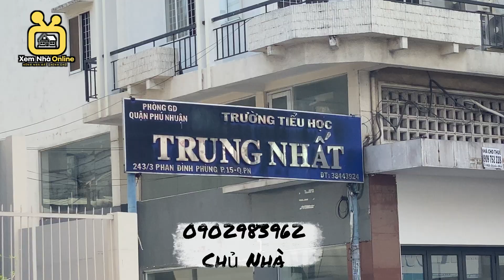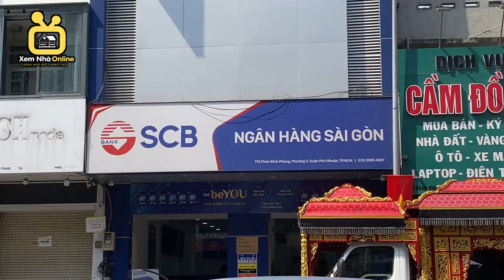3 Tỷ 1 . Bán nhà Căn Góc Đường Cô Giang | Nhà 3 Tầng Trước Nhà Rộng 8m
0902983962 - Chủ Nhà